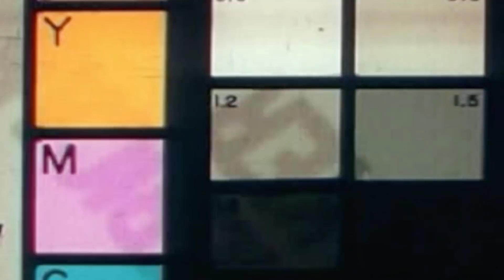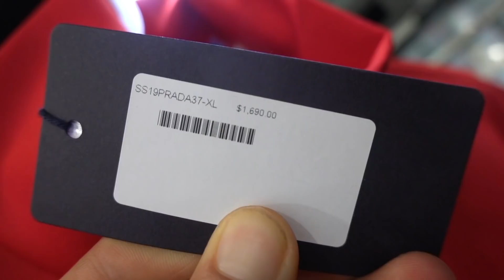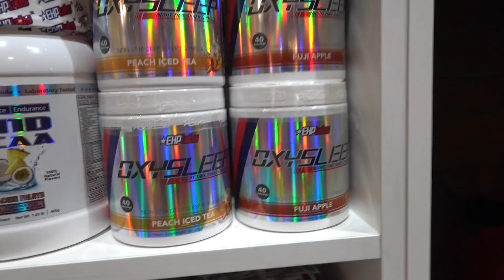My Longest VLOG To Date | Sydney Trip ft Food and All Kinds of Bromance | Zac Perna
💪 Personalised Meal Plans Grow Your Social Media and Monetise Fitness Mentorship Program (Chest Segment) snorlax
IG instagramcom/hafiythecreator
Twitter twittercom/h_afyy
Website mdhafiycom

Equipment
Camera Canon 1dx Mii
Lens Sigma 35mm f14 / Canon 1740mm f4 / Canon 70200mm f28

hey guys on today's video i head to sydney and meet with EHPLabs and Gymshark athlete @merkelfitness for the aus fitness show I take you guys behind the scenes for the week in sydney and crush a few workouts too Full Shoulder workout below:
1A Side Raises: 4x1215 Heavy
1B Side Raises: 4x1215 Light
2: Military Press: 4x10
3A: DB Rear Delt Raise: 4x15
3B: DB Front Raise: 4x12

Videographer -
 Hafiy 🤙🏻

About Zac Perna:

•24. Melbourne, Australia